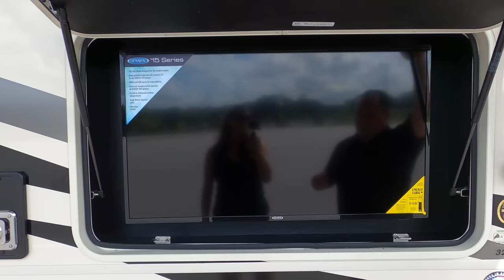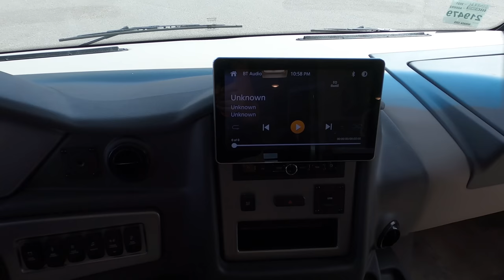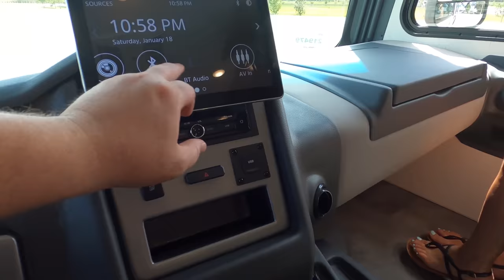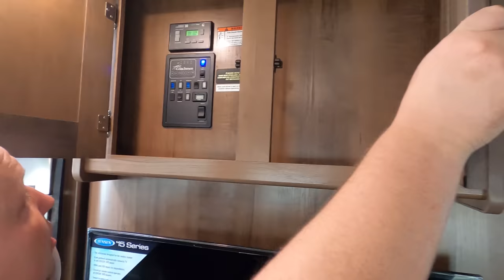Newly Redesigned Coachmen Mirada with Outside Kitchen!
2021 Coachmen Mirada 32ss
Hey everyone welcome back to another video! Today I am super excited to be looking at the all new and improved Coachmen Mirada. This is the 2021 Coachmen Mirada 32ss which is a great small class A with an outside kitchen! What I like about this floorplan is the simplicity of it and it works well and flows perfectly

Matt Foxcroft
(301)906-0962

Specs
Sleeps 7 Slides 1
Length 34 ft 10 in Ext Width 8 ft 6 in
Ext Height 12 ft 5 in Hitch Weight 8000 lbs
Gross Weight 20500 lbs Fresh Water Capacity 70 gals
Grey Water Capacity 45 gals Black Water Capacity 45 gals
Tire Size 19.5" Furnace BTU 30000 btu
Generator ONAN 5500 Fuel Type Gasoline
Engine 7.3L V8 Chassis Ford
Horsepower 350 hp Fuel Capacity 80 gals
Wheelbase 228 in Number Of Bunks 1
Available Beds King Torque 468 ft-lb
Refrigerator Type Stainless Steel Residential Cooktop Burners 3
Shower Size 32" x 32" Number of Awnings 2
Axle Weight Front 7500 lbs Axle Weight Rear 13500 lbs
LP Tank Capacity 20 gals Water Heater Capacity 6 gal
Water Heater Type Gas/Electric DSI AC BTU 30000 btu
Basement Storage 125 cu. ft. TV Info LR 40" TV, BR 32" TV, Exterior LED TV
Awning Info 15' & 10' Power Gross Combined Weight 26000 lbs
Shower Type Radius Electrical Service 50 amp